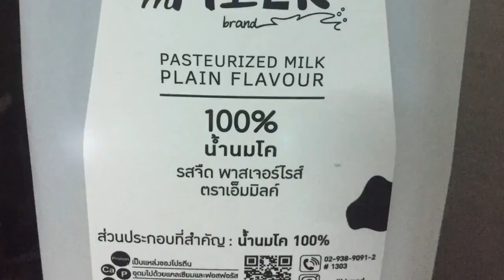How to Cook 1 kilo Carbonara for Party or For Occasion, (Mabilis na paraan Pagluluto ng Carbonara)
This video is about how to cook Easy Way to Cook Carbonara.

Ingredients:

Garlic
Onion
Ginger
Salt
Ham
Hotdog
Fish Sauce
Spaghetti
Macaroni
2 spoon of Oil
Haft water in Pot
2 Prego in can ,Carbonara with mushroom
Ground black pepper
1 Glass of fresh Milk